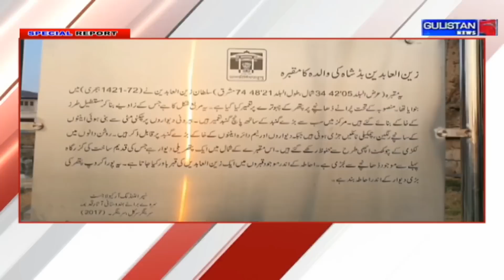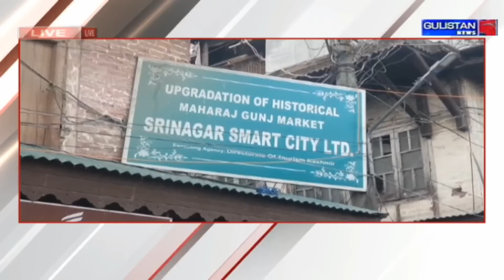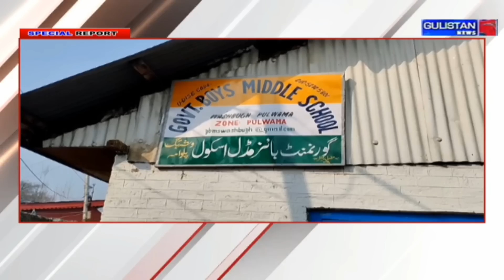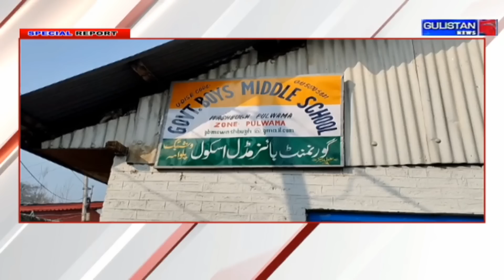Special Report of jammu and kashmir by Gulistan News